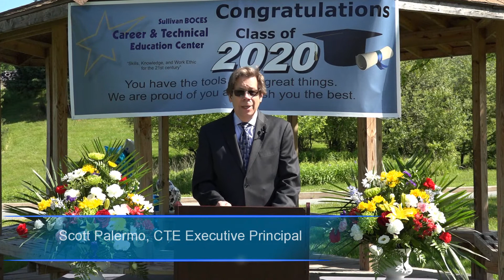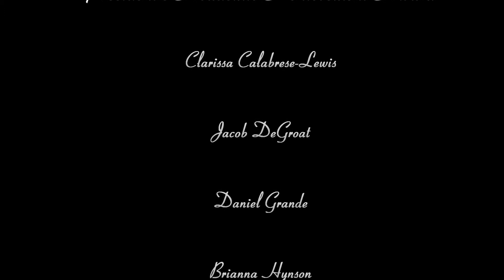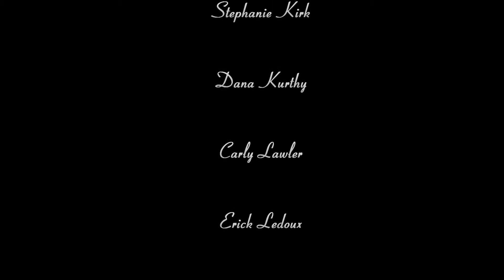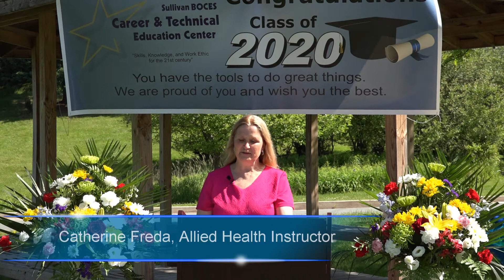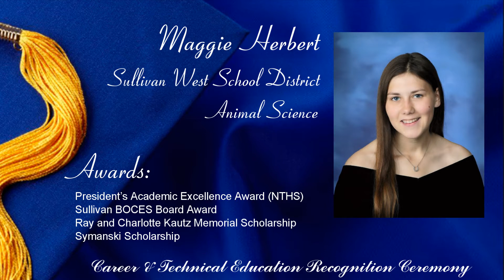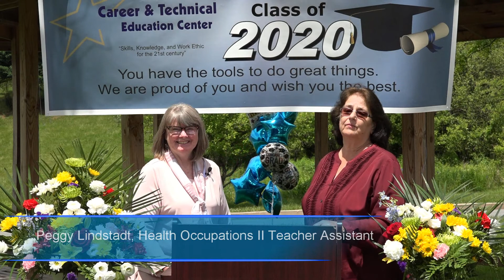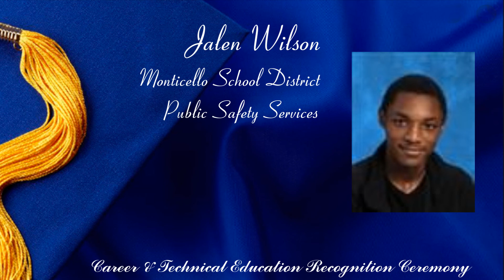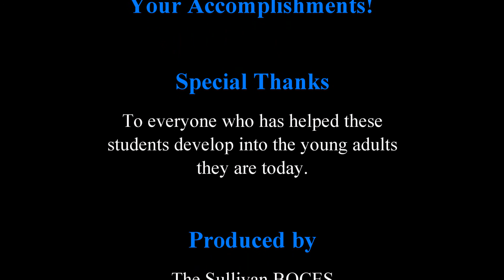2020 Career & Technical Education Recognition Ceremony 7-15-20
Please join us as we honor the Sullivan BOCES Career & Tech Graduates from the Class of 2020.

Congratulations graduates!